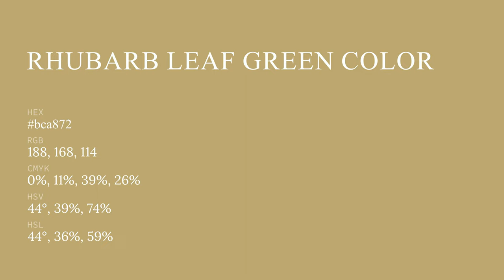Rhubarb Leaf Green color bca872 hex color - Yellow color - Cool color bca872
What color is Rhubarb Leaf Green ? bca872 hex color - Yellow color - Cool color bca872

Hex bca872 Color Code is also known as Rhubarb Leaf Green color.

Hex bca872 Color code in RGB color code model is created after adding 73.73% red color, 65.88% green color and 44.71% blue color.
Hex bca872 Color code in CMYK color (process color) code model is generated after subtraction of 0% cyan, 10% magenta, 39% yellow and 26% black.